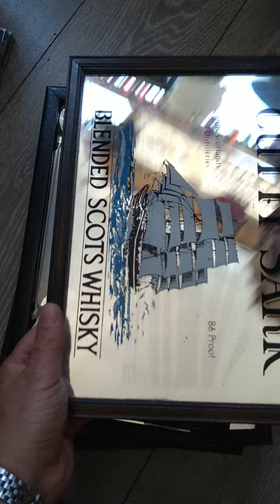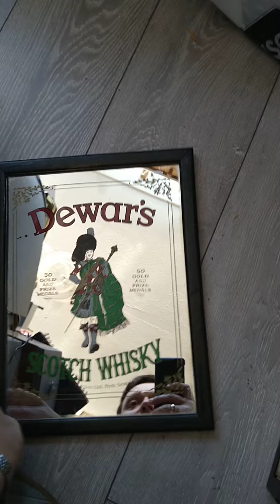Polak w UK zamykam sklep co sie pojawilo